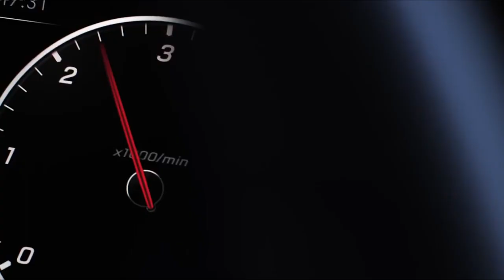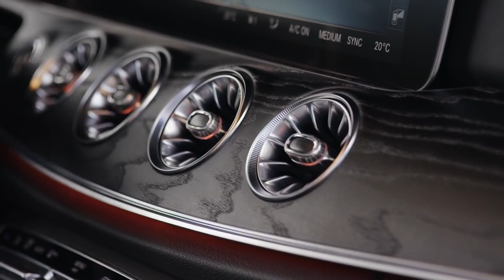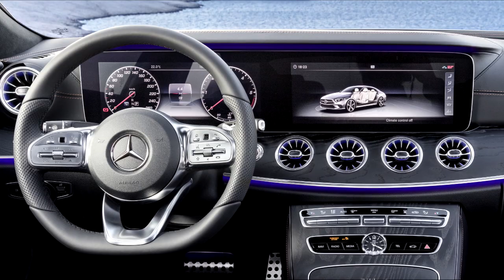Новый Mercedes-Benz CLS: мощь и неоднозначный дизайн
На автосалоне в Лос-Андежелесе представлено четырехдверное купе следующей генерации. Старт продаж новинки, которая получила технологии от флагманского Mercedes S-Class, запланирован на март 2018 года.